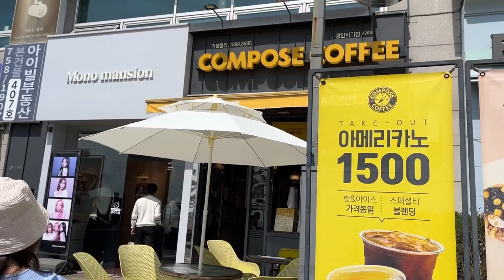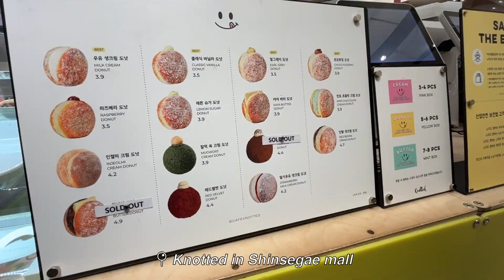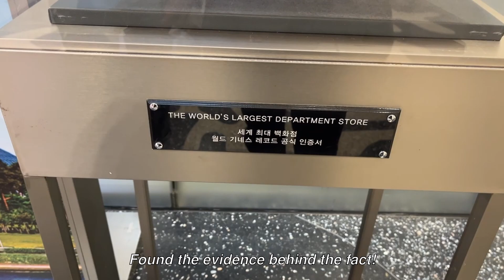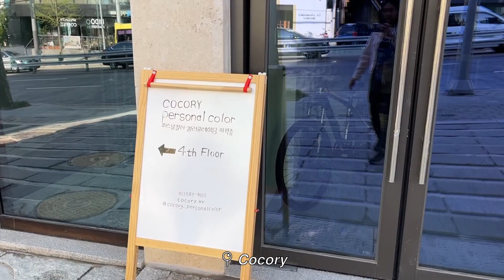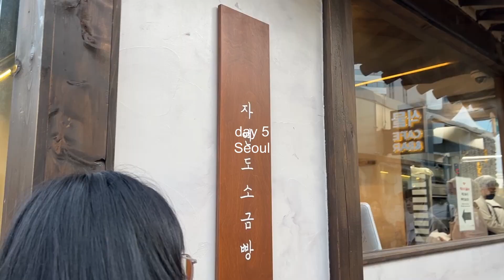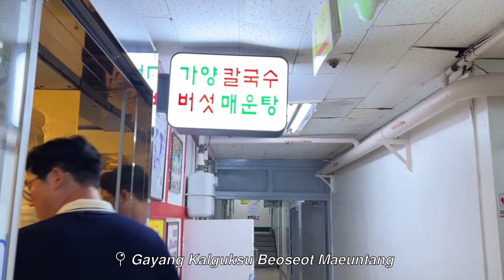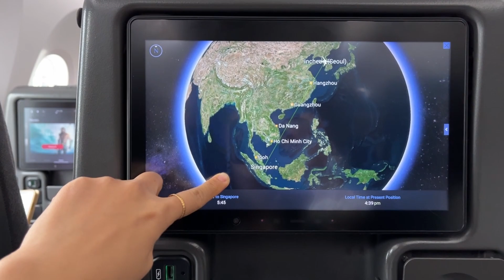Self day days in Korea 💆🏻‍♀️ Colour analysis for Olive skin girls, hair treatment, lots of food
Hey guys! I travelled to Busan and Seoul, South Korea in early April 2024 for 7 days! It was a self care and enjoying the slow life of Korea… instead of rushing to see all the touristy places!

Places that I visited🚶🏼‍♂️:
0:00 Preview
0:18 Busan
3:24 15-step hair treatment
4:20 Shinsegae departmental mall
4:59 Seoul
5:13 Colour analysis
9:19 Seoul- food
12:10 Flight home via Singapore Airlines

Hope you enjoyed this vlog! If you have any questions, you can leave them down in the comments section below!

This vlog is for me to keep for memories and hopefully, for anyone who enjoys good food or needs help with their olive skin…
When mavis memories meets mavis vlogs ☺️

With love,
Mavis 💜🙆🏻‍♀️